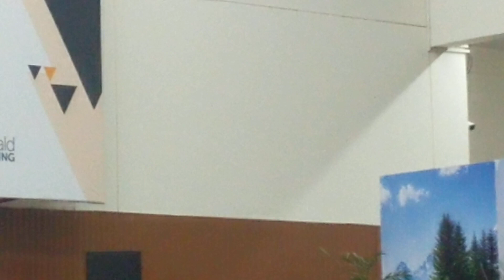Day+(396),IUB, International Conference on Tourism,Enterpenureship & Business (ICTEBR).